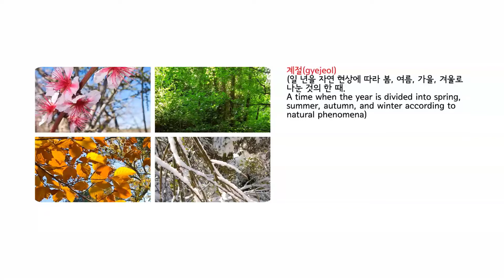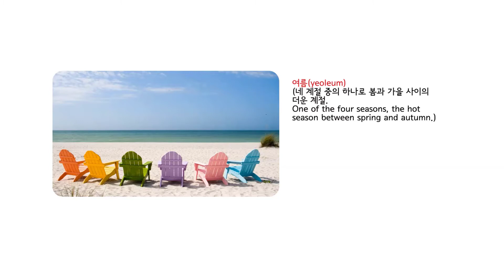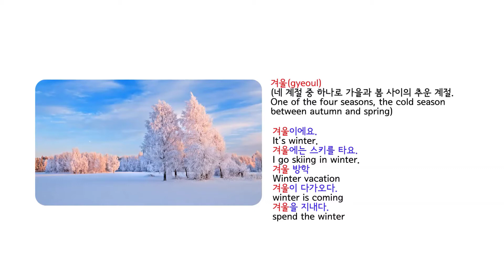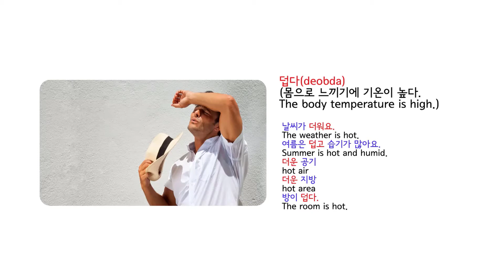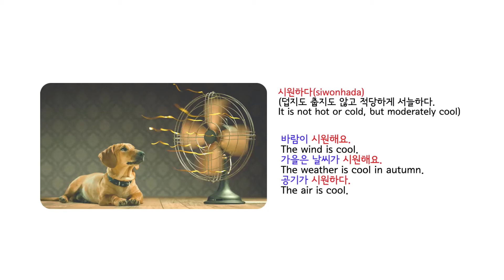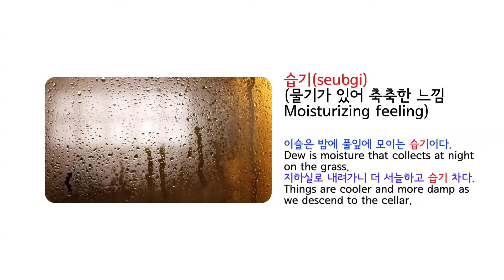한국어 단어 어휘 계절 01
김쌤 한국어는 강의 영상을 본 후
별도로 제공하는 학습 자료로 반복하여 공부할 수 있습니다.
쌍방향 학습 방법입니다.